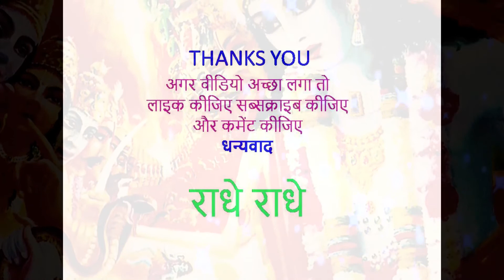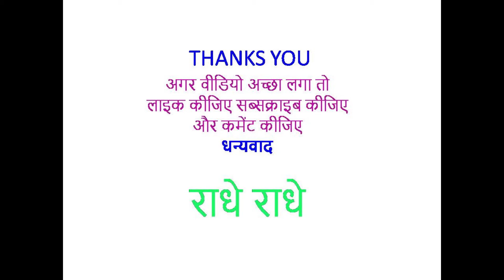बिना दुल्हा के बाराती II ब्रह्मलीन​ पूज्य राजेश्वरानंद जी महाराज I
swami rajeshwaranand
hasya Katha
rajeshwaranand
pravachan in hindi
hasya prasang